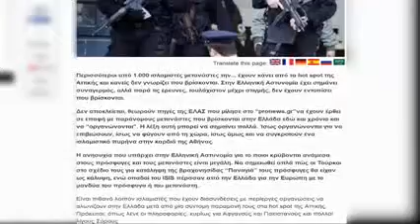Ισλαμηστές Μετανάστες Δραπέτευσαν από HOTSPOT στην Αθήνα